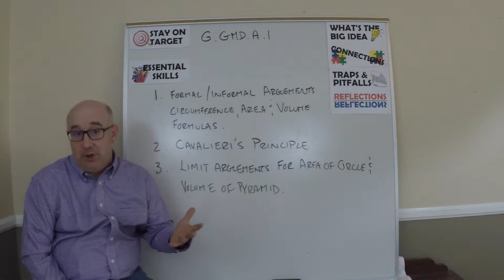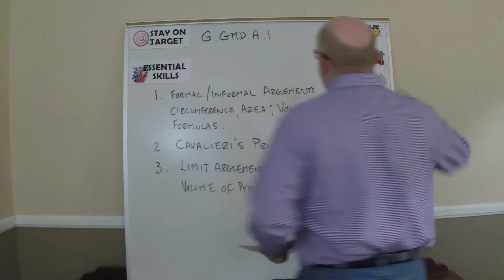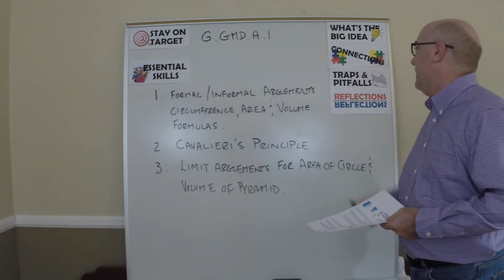Common Core Geometry Objective Overview G-GMD.A.1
Unit #3 - Volume
Overview of G-GMD.A.1
(Circumference, Area, Volume, Formulas, Cavalieri's Principle, Formula Development)